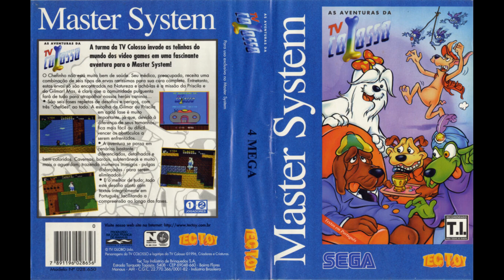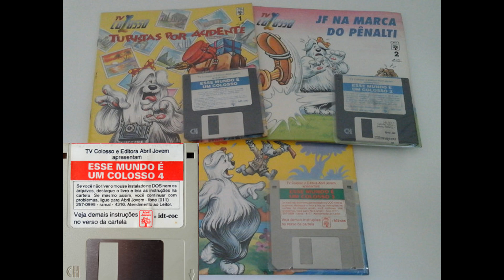Reporter Antiquado Episódio 037 : TV COLOSSO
Em mais uma transmissão do Reporter Antiquado trago aos amigos um Breve resumo sobre a TV Colosso.que foi um programa infantil dos anos 90 televisionado pela Rede Globo e ficou na grade de 1993 a 1997,espero que gostem.